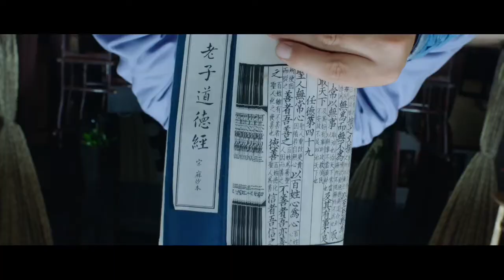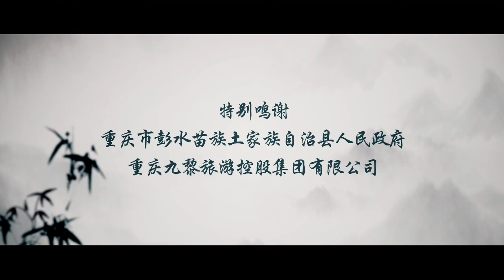张三丰传奇之众妙之门 / The wonderful door of Zhang Sanfeng legend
导演: 智慧杰
编剧: 曹朔梵
主演: 刘凯
类型: 动作 / 古装
制片国家/地区: 中国大陆
上映日期: 2022
张君宝辞别父母，离家远行，偶遇严羽，得知上官姐弟在台州，便答应严羽去台州联系义士吴明忠，张君宝解救了将被官府问斩的吴明忠，并约好与其共赴襄阳。

The wonderful door of Zhang Sanfeng legend
Directed by: Wisdom Jay
Screenwriter: Cao Shuofan
Starring: Liu Kai
Type: Action/period costume
Production country: Mainland China
Release date: 2022
Zhang Junbao said goodbye to his parents, traveled far from home, met Yan Yu, learned that Shangguan brother and sister in Taizhou, and promised Yan Yu to go to Taizhou to contact the volunteer Wu Mingzhong, Zhang Junbao rescued Wu Mingzhong will be killed by the government, and agreed to go to Xiangyang with him.